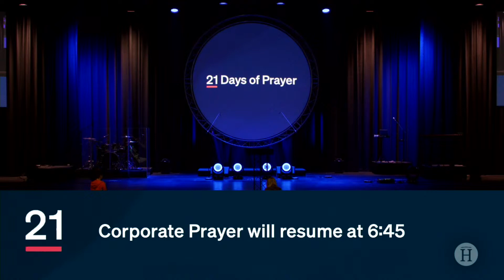August 2, 2021 21 Days of Prayer